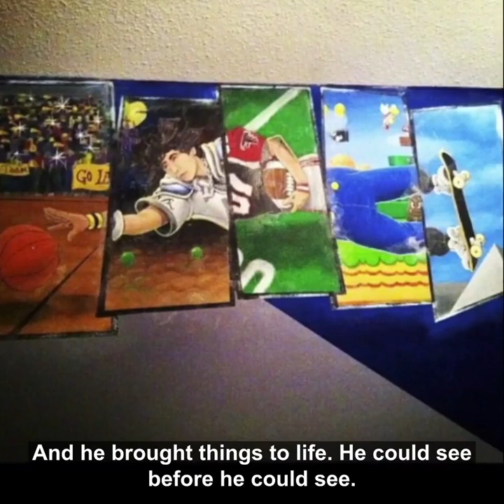Dave Smith – The Man Who Never Stopped Giving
Dave Smith was known for giving the most incredible gifts. Now, even after life, he continues to change lives with his greatest gift of all.